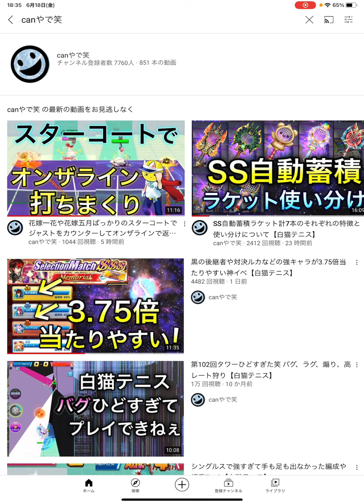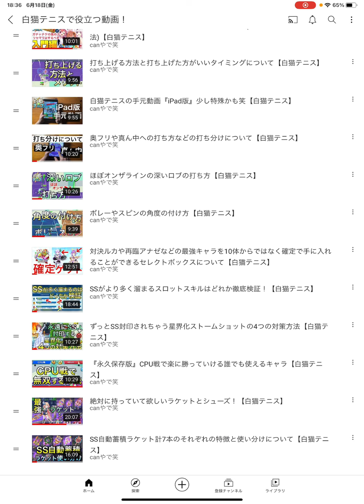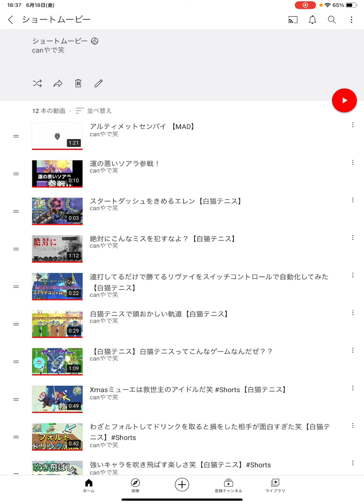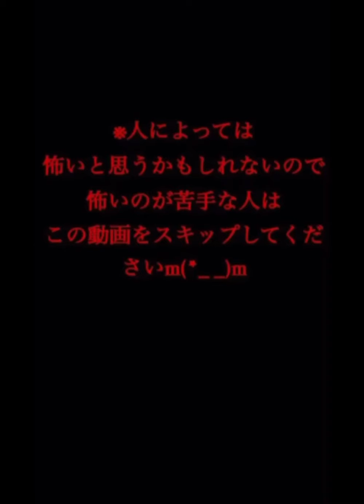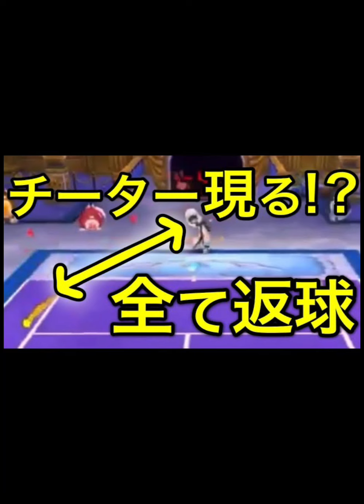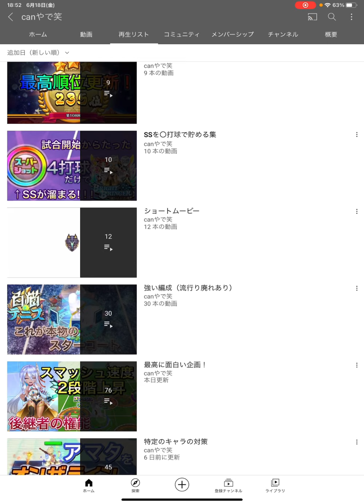今までの白猫テニスの動画を項目別に分けた再生リスト見て欲しいなっ|*･ω･)ﾁﾗｯ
ライブ配信の音質や画質を上げる事ができる機材のAmazon欲しいものリストです。

『目次』
00:00